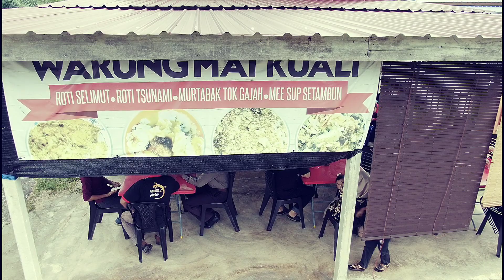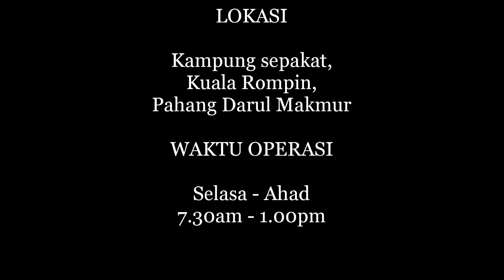MENARIK DI KUALA ROMPIN - Warung Mat Kuali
MENU SPECIAL WARUNG MAT KUALI

Murtabak cheese tarik
Roti sardin cheese tarik
Roti tsunami
Roti selimut
Mee sup setambun (ayam / daging / perut)
Mee kari

LOKASI

Kampung sepakat,
Kuala Rompin,
Pahang Darul Makmur
(Sebelah Surau Sepakat)

WAKTU OPERASI

Selasa - Ahad
7.30am - 1.00pm